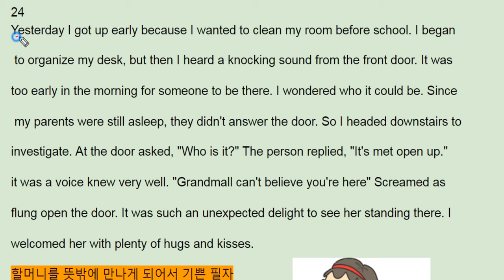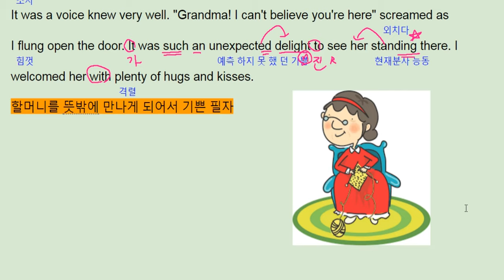수능직방 reading 기본편 24번 - 번개콩